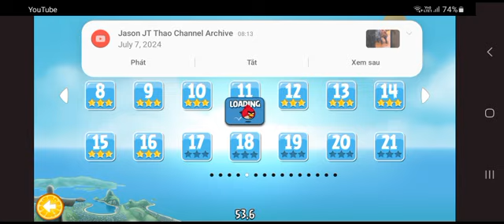Angry Birds Rio Unused level episode 5